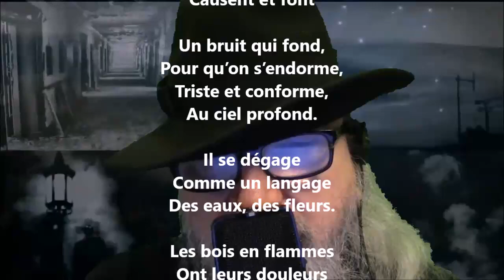Lacrymæ rerum - Adelphe Froger lu par Yvon Jean